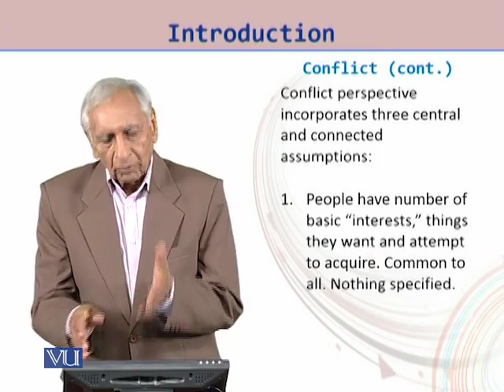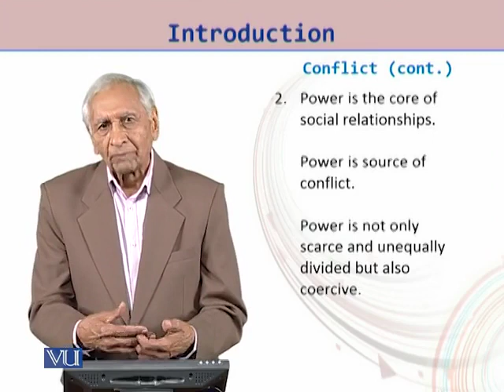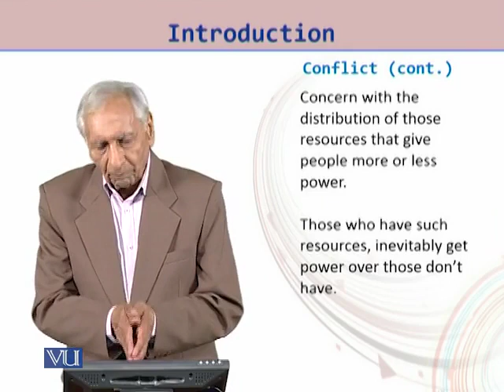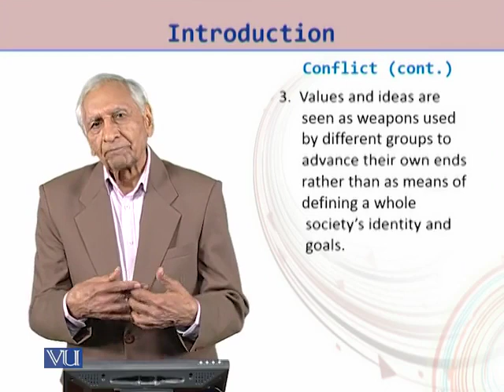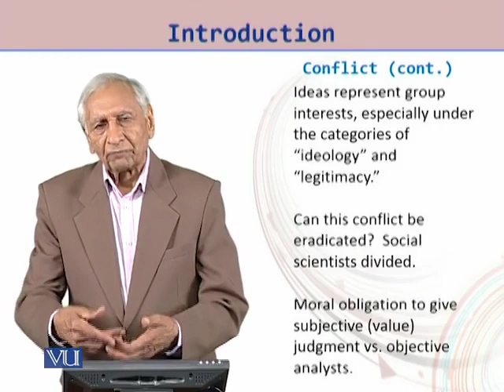Functionalism (Talcott Parson-III)-6-Sociological Perspectives-Student Mentor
Functionalism (Talcott Parson-III)-Sociological Perspectives-Student Mentor
Sociological Perspectives
Major sociological perspectives
Functionalism
Functionalism (Talcott Parson)
Functionalism: Robert K Merton
Neo-Functionalism
Conflict Perspective
Conflict Perspective: Ralf Dahrendorf
Conflict Perspective: C Wright Mills
Frankfurt School: Critical theory
Critical theory: Juregen Habermas
Feminism as part of conflict Perspective
Social Exchange
Social Exchange: George C Homans
Social Exchange: Peter M Blau
Michael Hechter
James Coleman
Ineractionism
Interactionism – symbolic Interactionism
Charles H Cooley
George H Mead
Symbolic Interactions: Some basic principles
Learning meanings and symbols

Making choices